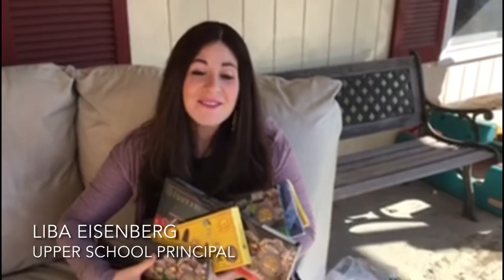CTA Staff share Pesach Messages - 2021